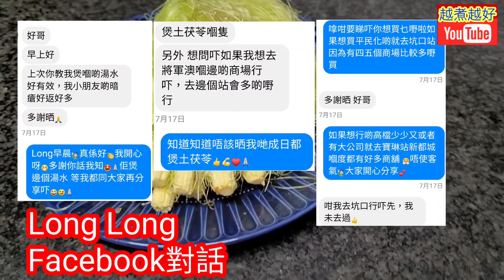粟米芯鬚薏米👍街市買貨過程😊兩位太太唔知點煲👭🤭不斷查詢🤪消暑排濕氣🥃必飲🥃➖時落雨⛈➖時又出猛太陽🌞又濕又熱 🥵室內長期開冷氣 ❄🥃清熱🔥袪濕去水腫⏬降血脂血壓血糖⏬清肝利膽👍減肥瘦身✌🏻功效非常多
⬇️⬇️English recipe follows⬇️⬇️
粟米芯薏米水

材料：
粟米芯鬚半斤
薏米100克

處理／程序：
1. 薏米，清水浸5分鐘。
2. 粟米芯鬚，清水沖洗乾淨，擎乾水。
3. 薏米，倒去水分，清水沖洗乾淨。
4. 粟米鬚放煲內，加入清水4升，大火煲滾。
5. 另一邊，白鑊，大火烘乾薏米，轉中火，炒至金黃色及乾身，加入粟米水內。
6. 粟米水已滾起，轉中慢火，冚蓋煲20分鐘。
7. 煲好，焗1小時。
8. 完成，可享用。

Corncob and barley soup

Ingredients:
Corncob and corn silk 0.5 catty
Barley 100g

Preparation/Steps:
1. Barley, soak in tap water for 5 minutes.
2. Corncob and silk, rinse thoroughly.  Drain.
3. Barley, pour away water.  Rinse thoroughly.
4. Corn silk, put in a pot.  Add in water 4L.  Heat up at high flame.
5. On the other side, plain wok, no oil.  Fry the barley at high flame.  Turn to medium flame, fry until it turns in golden yellow and dry enough.   Put in the corn soup.
6. Corn soup boils up, turn to medium~low flame.  Cover up the pot and boil for 20 minutes .
7. Finish.  Leave it for an hour.
8. Complete.  Serve.